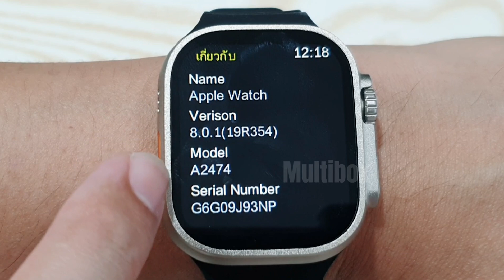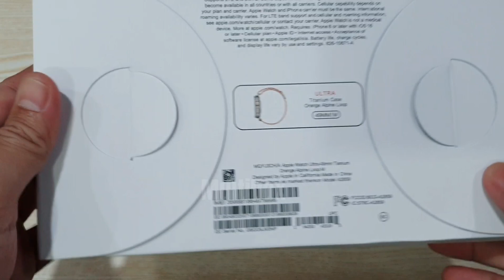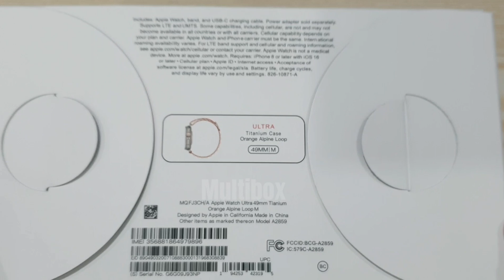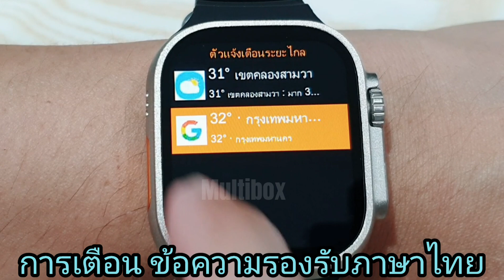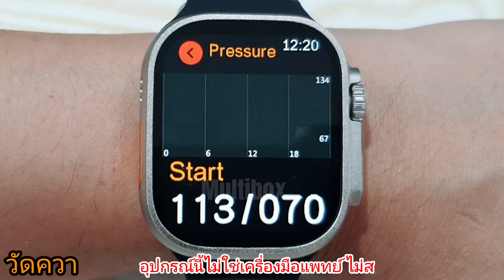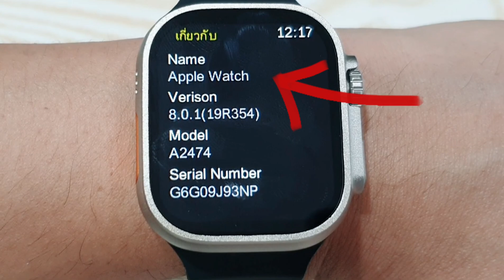Apple Ultra งาน Copy/Clone/ปลอม เหมือนยันกล่อง มีทั้ง LOGOและ Serial Number มากันครบ ระวัง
Apple Ultra งานClone/Copy/ปลอม เหมือนยันกล่อง มีทั้ง LOGOและ Serial Number มากันครบ ระวัง
สำหรับงาน Copy 100% แบบนี้ผมนำมาให้ดูกันเท่านั้นนะครับ ผมไม่ได้จำหน่ายหรือสนับสนุน หากเพื่อนๆขอลิ้งซื้อผมต้อง ขออภัยด้วยนะครับ ไม่สามารถจริงๆครับ ขอบคุณมากๆครับ สำหรับกำลังใจดีๆ 😊🙏❤️